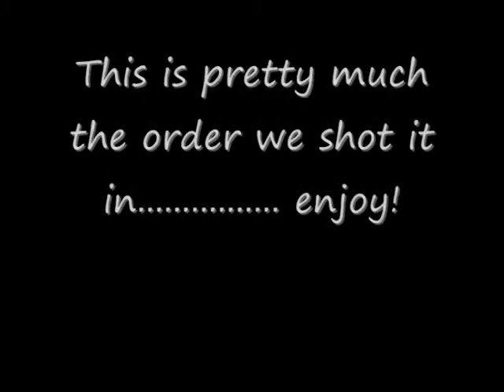Bodydouble-outakes.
Here are a few outakes from the footage we shot, hope you enjoy.